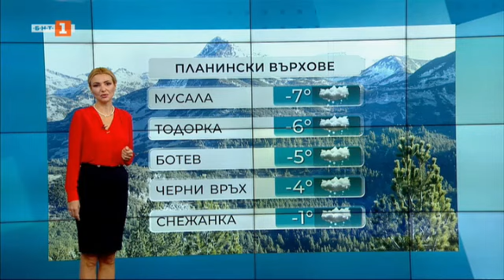Проливни валежи от дъжд в Източна и Югоизточна България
Във вторник ще бъде облачно. В сутрешните часове по-голямата част от Северна България ще вали слаб сняг. В останалата част от страната валежите ще са от дъжд, в югоизточните райони - значителни по количество. Ще духа умерен, в Източна България - временно силен североизточен вятър. Максималните температури ще са между 3° и 8°, в София - около 7°.

И през следващите дни ще бъде облачно и с валежи, предимно от дъжд, на повече места в Южна България.